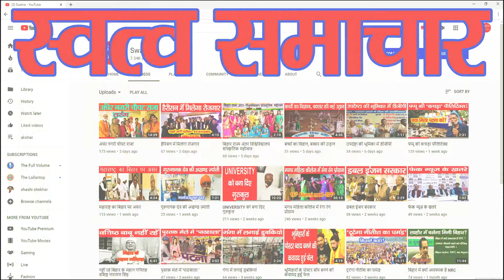भगवन श्री राम भारतीय संस्कृति के प्राण पुरुष ही नहीं हैं, वरन् वे विश्‍व संस्कृति के नायक हैं ।